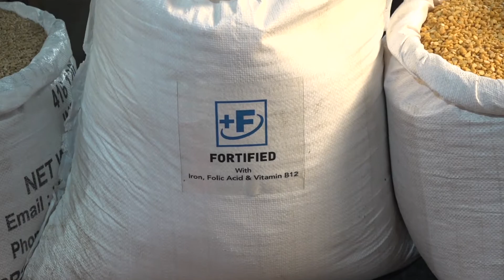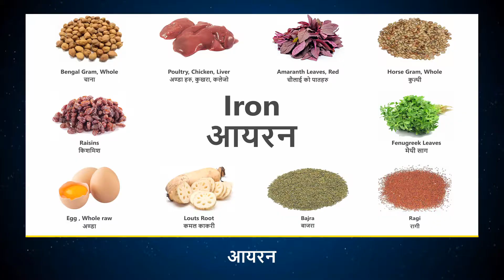NEPALI (Part 1) - Rice Fortification Promotion for PDS